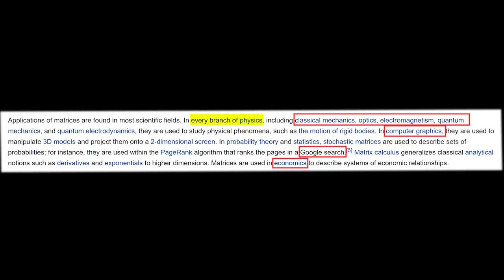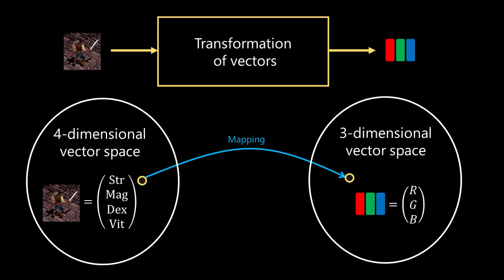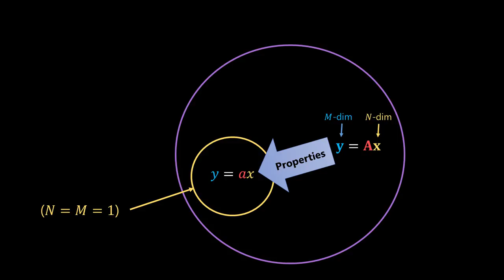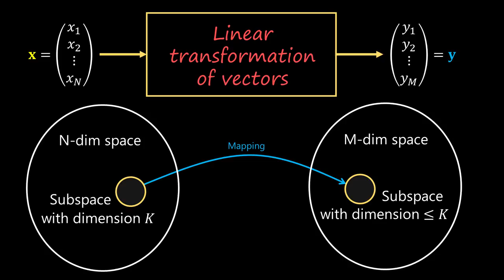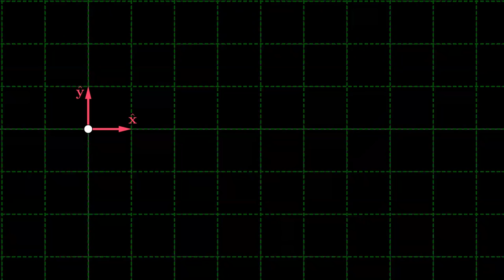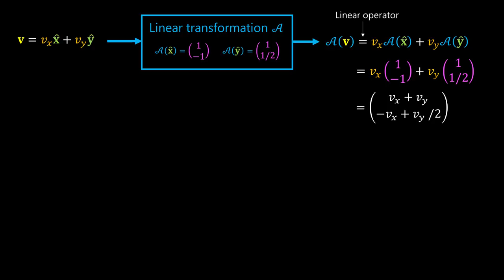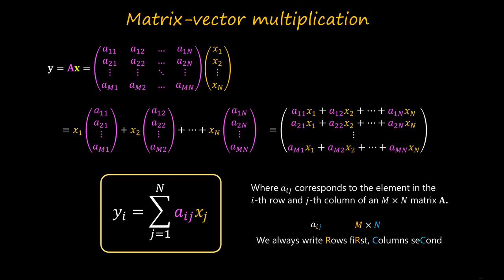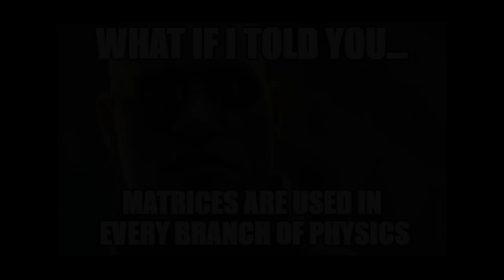2.1 Matrices Intro - #02 Matrices: What are they? Motivation and Essence (Special)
What is a matrix? What are matrices used for? Why are they important? What are their applications? What do they represent?

This lecture introduces matrices as representing linear transformations of vectors. We define linear transformations, learn how to visualize them and how to describe them analytically, and then learn how they can be equivalent to a matrix multiplication. We give the general recipe and tricks to remember matrix-vector multiplication.

King's College London - Physics Programme -
Year 1 Maths Video Lecture

CONTENTS:
- Why are matrices important? [00:05]
- What are transformations? [02:14]
- What are linear transformations? Definition [04:09]
- Scalar multiplication vs Matrix multiplication [06:48]
- Visualization of 2D linear transformations [09:56]
- Lines are transformed into lines [11:52]
- Examples of 2D linear transformations [13:46]
- Analytical description of linear transformations and visual interpretation [14:15]
- Relation between linear transformation and matrix [20:13]
- General matrix-vector multiplication [22:47 & 24:49]
- Visual trick to remember matrix multiplication [27:00]

Francisco (Paco) Rodríguez Fortuño
Senior Lecturer King's College London